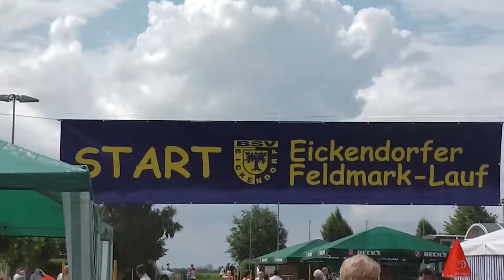18. Feldmarklauf Teil 1 am 2016-06-19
18. Feldmarklauf Teil 1 am 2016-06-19